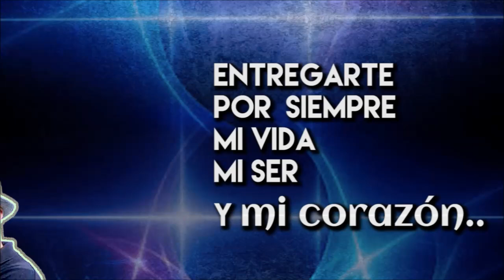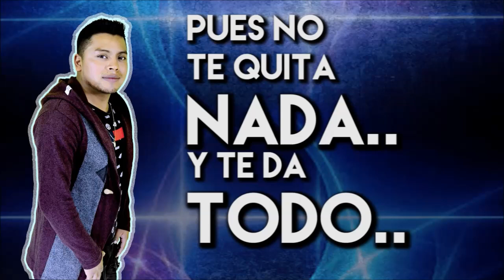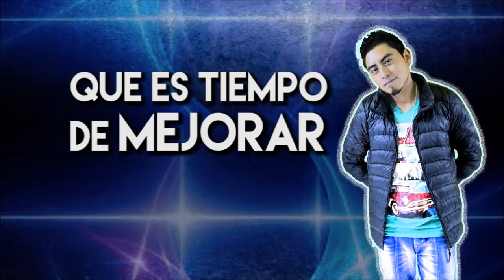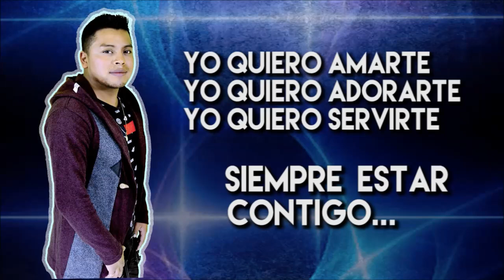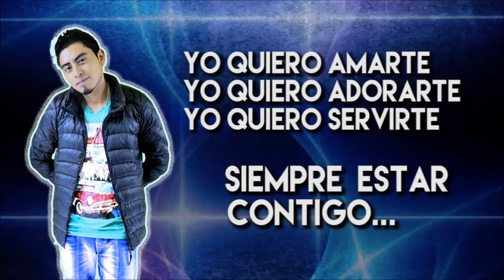❤En Adoración❤ Proyecto de Amor Ft Fernando el Ministro Reggaeton Católico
Somos de san Juan Comalapa, Chimaltenango, Guatemala
Shot Record  Beat ♬ ♬ ♬
❤En Adoración❤
Proyecto de Amor Ft Fernando el Ministro